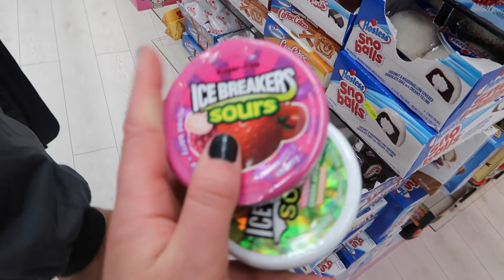BIG BEN, LONDON, ENGLAND - Day 41 | Vlog 151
We spent the day exploring London city. We saw Big Ben, Buckingham Palace, Wesminister Abbey, MI6, Dean's yard and we did some more shopping.